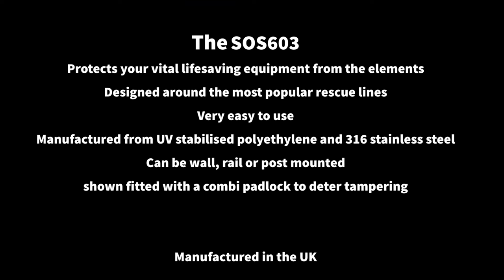Deploying a rescue line from a Jo Bird SOS603 throw line cabinet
This short video shows how to retrieve a Nookie 15M throw line from a Jo BIrd SOS603 Rescue line cabinet fitted with a combination padlock. The rescuer phones 999 and gives  the location. The emergency service provide a four digit code to open the padlock. The trapdoor opens and the line is removed to facilitate the rescue. The SOS603 was designed to provide a high level of protection for all the popular rescue lines on the market from Crewsaver, Nookie and Yak. The padlock is optional.